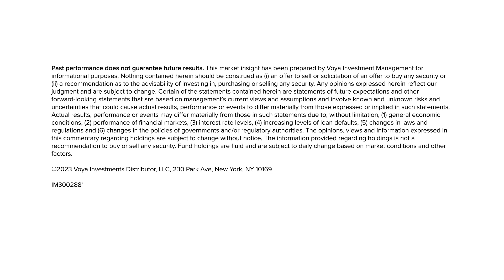3Q 2023 Quarterly Market Outlook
Watch Barbara Reinhard, CFA, Head of Asset Allocation and new Portfolio Manager for the Voya Global Perspectives Strategies, as she shares our outlook on U.S. markets, inflation, employment and corporate earnings in the coming quarter.